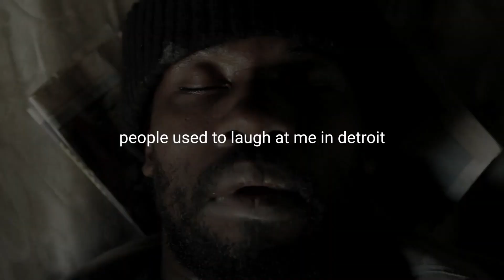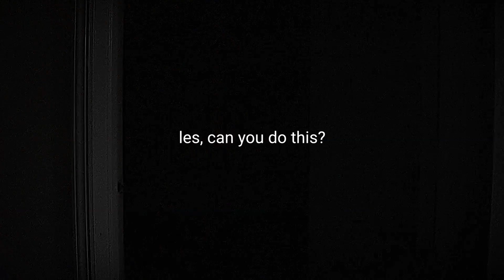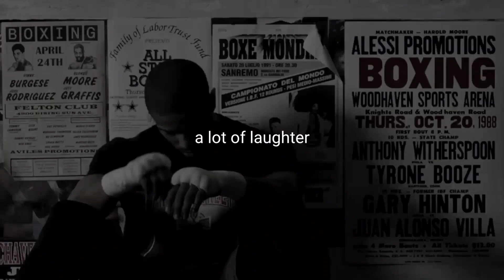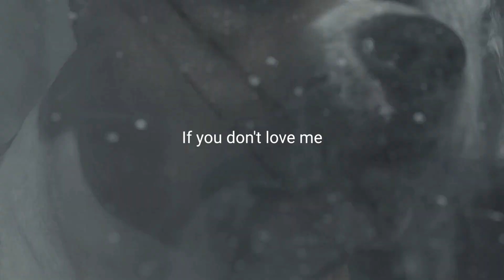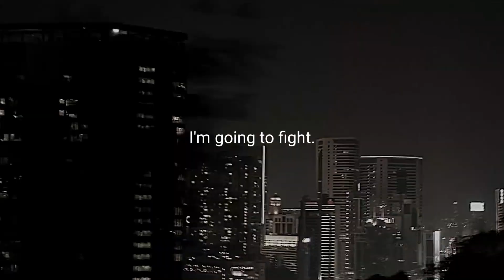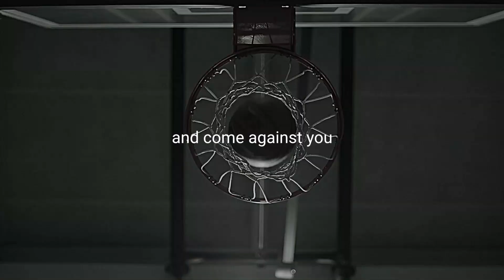SELF CONFIDENCE - MOTIVATIONAL VIDEOS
A motivational speech is a public speech intended to inspire an audience to make a change in their lives. It usually has a clear purpose, a personal story written for a specific audience and a conclusion that includes a call to action.